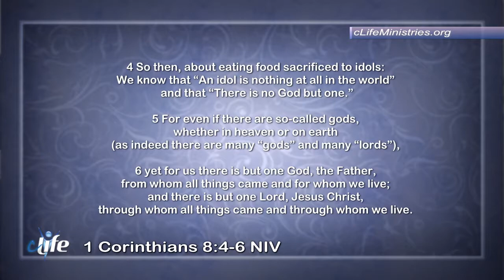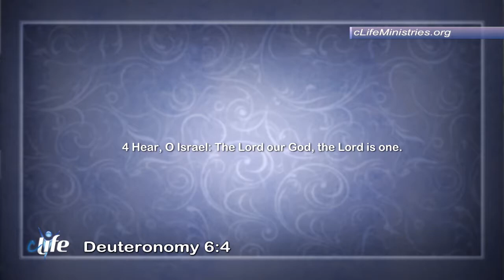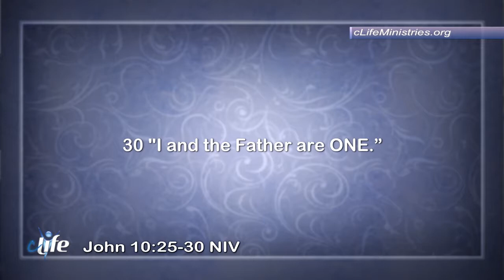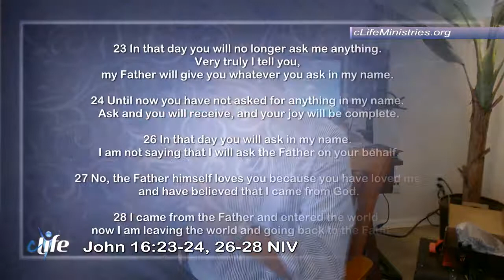“From, Through, In!” Dr. James Daryl Chesser May 29, 2018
From whom? Through Whom? In Whom?  Dr. Daryl answers these questions in this episode of cLife TV! Yoohoo!